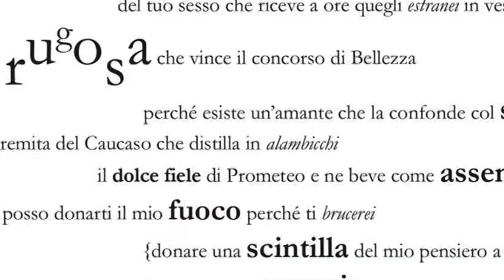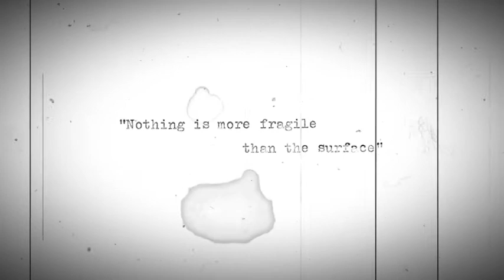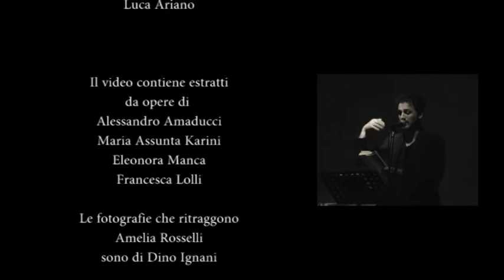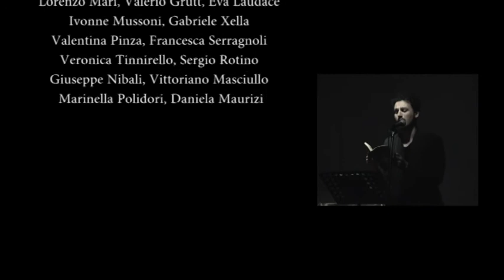Bologna in Lettere 2016 Stratificazioni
Bologna in Lettere 2016 - "Stratificazioni" - Video di montaggio con estratti dagli eventi della quarta edizione del Festival